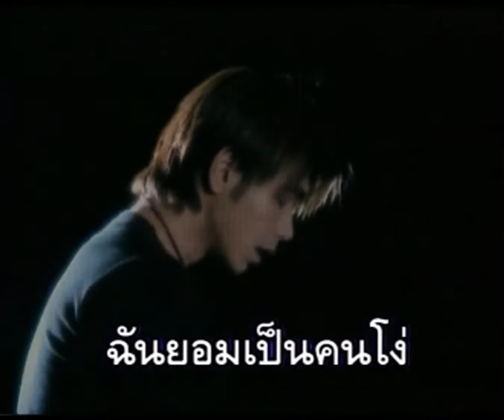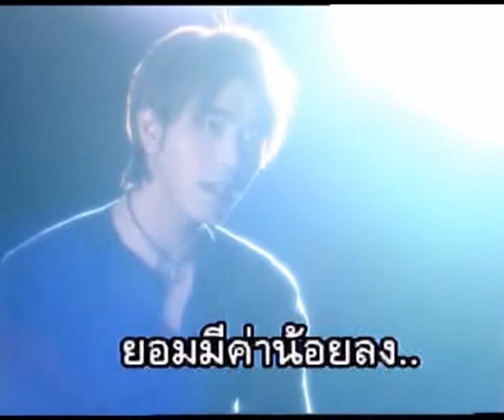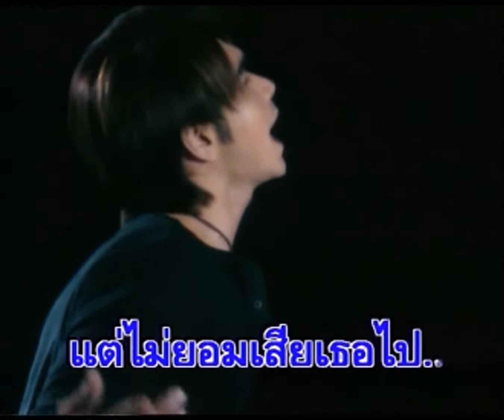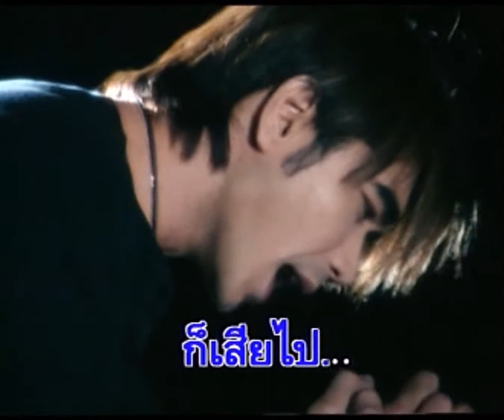เสียศักดิ์ศรี - อาร์ม ศิริโรจน์